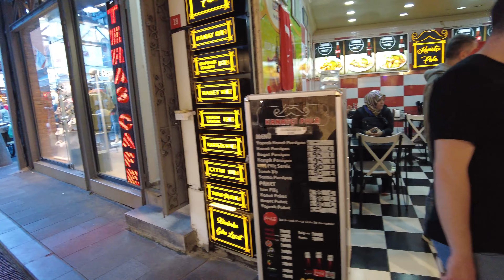Istanbul Üsküdar May 2023 pre-election Walking Tour in 4k!